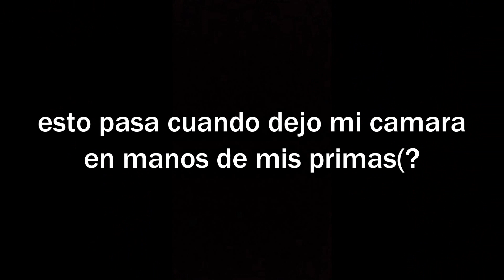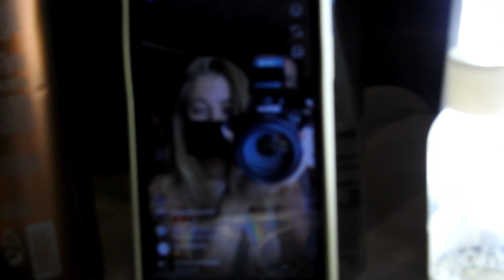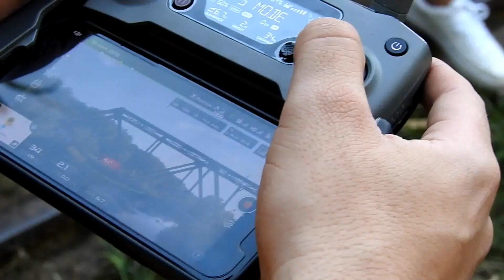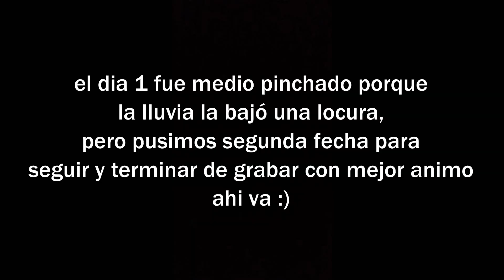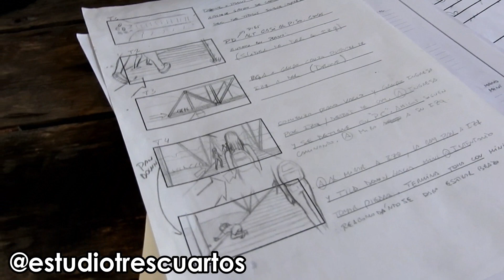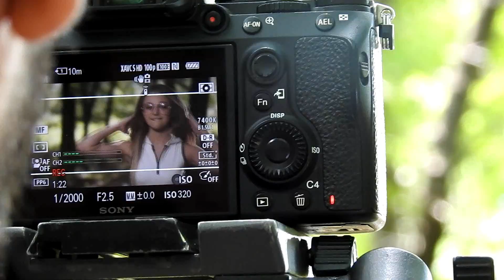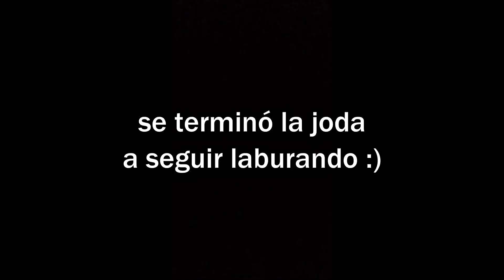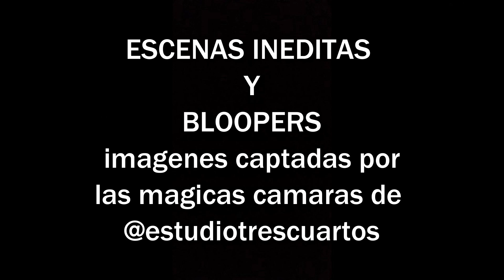DETRAS DE CAMARAS - Bajemos la Guardia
esperaamos que les haya gustado! volvemos a youtube despues de un mes del lanzamiento y con este tipo de videos que amo grabar y editar, pero tambien amo ver ❤️. Aca pueden ver un poco de tooodo el laburo que hube detras del videoclip y también conocer a quienes participaron, ver cuanto nos reimos y tambien ver escenas ineditas y bloopers F :D
pueden seguirme en  todas mis redes, instagram, twitter y tiktok: @soyalmaok (tambien @_soyalmaok, mi secundaria por que me bajaron la otra varias veces:))